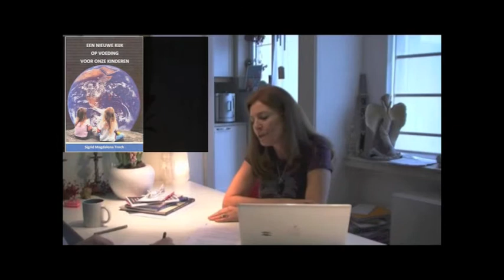Pure Food: interview Magdalena deel 2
Interview deel 2